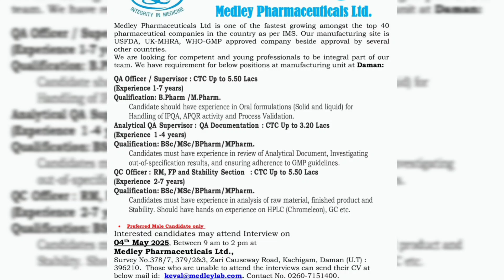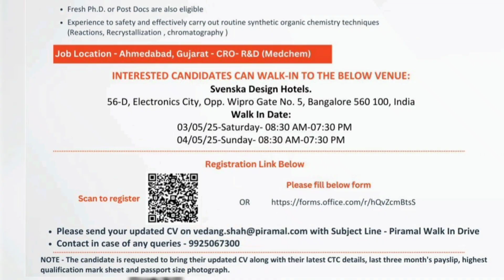Freshers Interships | Experience Walkin interviews | QA / QC/ R&D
M.Pharm Freshers Internship | Jubilant Biosys, Piramal Pharma, Medley Pharma, Daewoong | Formulation R&D, ARD Jobs

Description:
Are you an M.Pharm fresher looking for exciting internships and job opportunities in the pharmaceutical industry?
In this video, explore the latest openings at top pharma companies like Jubilant Biosys, Piramal Pharma, Medley Pharmaceuticals, and Daewoong Pharmaceutical for positions in Formulation R&D and ARD (Analytical Research & Development) ,QA,QC etc

Topics covered:

Internship and fresher job opportunities

Eligibility criteria (M.Pharm – Formulation/Pharmaceutics/Pharmaceutical Analysis)

Tips for success in R&D and ARD careers

Start your pharma career journey with the best companies!